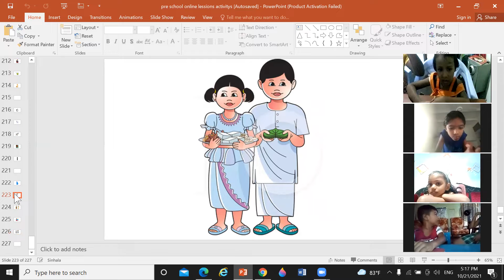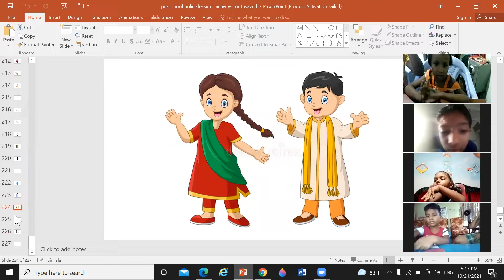පුංචි අපේ රට ,Montessori activities 2021,ethaksalawa,sandamali teacher,nursery learning 2021